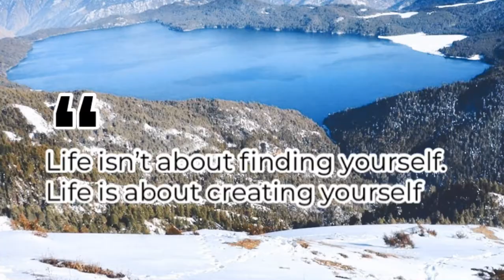visit Nepal 2020 promos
Nepal has a diverse geography, including fertile plains, subalpine forested hills, and eight of the world's ten tallest mountains, including Mount Everest, the highest point on Earth. Kathmandu is the capital and the largest city. Nepal is a multiethnic country with Nepali as the official language.

Federal Democratic Republic of Nepal
सङ्घीय लोकतान्त्रिक गणतन्त्र नेपाल (Nepali)
Saṅghīya Lokatāntrik Gaṇatantra Nepāl
Flag of Nepal
Motto: जननी जन्मभूमिश्च स्वर्गादपि गरीयसी (Sanskrit)
Mother and motherland are greater than heaven (English)
Anthem: सयौं थुँगा फूलका (Nepali)
Made of hundreds of flowers (English)

Capital and largest city
Kathmandu
28°10′N 84°15′E
Official languages
Nepali
Recognised national languages
See Languages of Nepal
Ethnic groups (2011)
Ethnic demography
16.6% Chhetri
12.2% Bahun
7.1% Magar
6.6% Tharu
5.8% Tamang
5% Newar
4.8% Kami
4.4% Muslims
4% Yadav
2.3% Rai
2% Gurung
1.8% Damai/Dholi
1.6% Thakuri
1.5% Limbu
1.4% Sarki
1.4% Teli
1.3% Chamar/Harijan
1.2% Koiri/Kushwaha
19% Other
Religion
81.3% Hinduism
9% Buddhism
4.4% Islam
3% Kirant
1.4% Christianity
0.4% Animism
0.5% Irreligion[1][2]
Demonym(s)
Nepali (official), Nepalese
Government
Federal parliamentary republic
• President
Bidhya Devi Bhandari
• Vice President
Nanda Kishor Pun
• Prime Minister
Khadga Prasad Sharma Oli
• Chief Justice
Cholendra Shumsher Jung Bahadur Rana
• Assembly Chairman
Ganesh Prasad Timilsina
• House Speaker
(vacant)[a][3]
Legislature
Federal Parliament
• Upper house
National Assembly
• Lower house
House of Representatives
Formation
• Kingdom declared
25 September 1768[4]
• State declared
18 May 2006[5]
• Republic declared
28 May 2008
• 2015 Constitution
20 September 2015
Area
• Total
147,181 km2 (56,827 sq mi) (93rd)
• Water (%)
2.8
Population
• 2018 estimate
28,095,714[6][7] (48th)
• 2011 census
26,494,504[8]
• Density
180/km2 (466.2/sq mi) (62nd)
GDP (PPP)
2018 estimate
• Total
$84 billion[9]
• Per capita
$2,842[9]
GDP (nominal)
2018 estimate
• Total
$27 billion[9]
• Per capita
$919[9]
Gini (2010)
Negative increase 32.8[10]
medium
HDI (2018)
Increase 0.579[11]
medium · 147th
Currency
Nepalese rupee Rs (Nepali: रू) (NPR)
Time zone
UTC+05:45 (Nepal Standard Time)
DST not observed
Driving side
left
Calling code
+977
ISO 3166 code
NP
Internet TLD
.np

The name "Nepal" is first recorded in texts from the Vedic period of the Indian subcontinent, the era in ancient India when Hinduism was founded, the predominant religion of the country. In the middle of the first millennium BCE, Gautama Buddha, the founder of Buddhism, was born in Lumbini in southern Nepal. Parts of northern Nepal were intertwined with the culture of Tibet. The centrally located Kathmandu Valley is intertwined with the culture of Indo-Aryans,[15] and was the seat of the prosperous Newar confederacy known as Nepal Mandala.
-Wikipedia.org